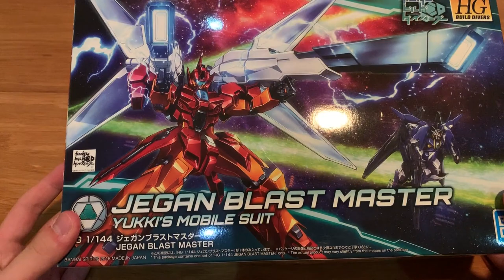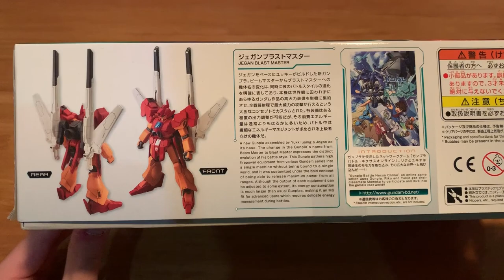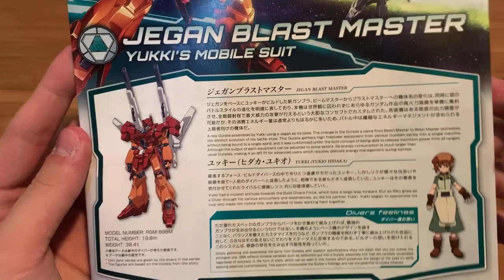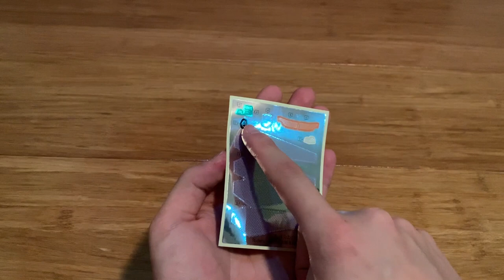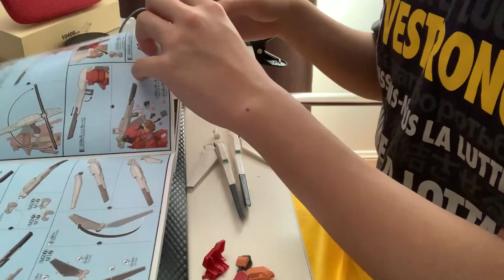HGBD 1/144 Jegan Blast Master Review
Credit: GundamInfo
Anime: Gundam Build Divers

0:00 Intro
0:16 Unboxing
5:25 Time Lapse Build
9:21 Review

Jegan Blast Master:

Equipped with a variant firearms from different Gundam Series, the result turned out as the Jegan Blast Master. Maxed out the range and firepower at the same time, it also added a hover function on the thrusters at the bottom of the feet. This MS is capable of attacking of its own or as a support unit

Weapons:

Multi-phase Beam Cannon: The exact same weapon on the torso like the ZGMF - X20A Strike Freedom Gundam, a very high output beam cannon that could take out a MS in a single blow

GN Cannon: Mounted the bottom of both feet, used the same design as the GN-008 Seravee Gundam, so it also got the hidden arms in each cannon

Beam Rifle: The close range beam rifle been mounted on the side skirts of the MS, it could rotate to the position that the pilot willing to. Same model as YG-111 Gundam G-Self Assault Pack

Anti-ship Beam Cannon: Mounted at the side of the shoulders, could flip out when needed

SigMaxiss Cannon: Mounted on the front skirt armour, could flip to the front when shooting it, came from the same design as the AGE-3F Gundam AGE-3 Fortress

High Mega Cannon: Mounted in the head, same one as the MSZ-010 ΖΖ Gundam, extremely high firepower. It could keep charging the particles until a point it about to be explode, the MS will became inoperative after a full output

Twin Satellite Cannon: Same pair of them from the GX-9901-DX Gundam Double X, it charges through super - microwave. Very destructive and it could destroy a lot of enemies in a single shot. The handles will flipped out at the front bottom of cannons

Beam Sword/Pistol: A pair of handheld weapons that can fire beams from their forward facing muzzles or generate a beam blade from their top beam emitters. Stored on the back of the Twin Satellite Cannon when not in use

MS Built: HGBD 1/144 Jegan Blast Master
Built Time: 14 Hours
Edit Time: 3 Hours